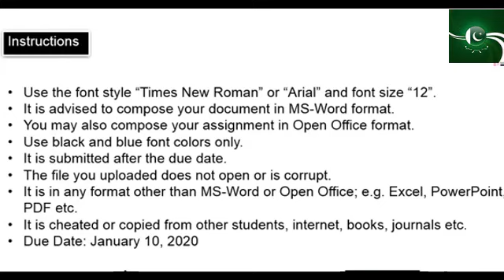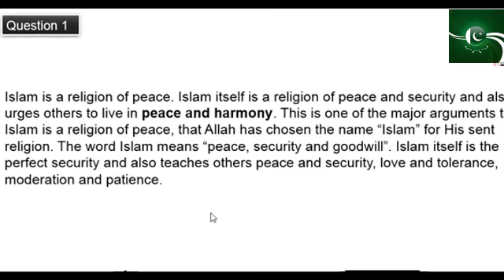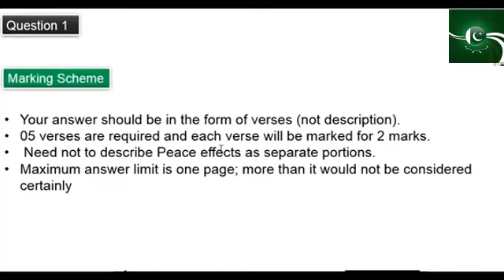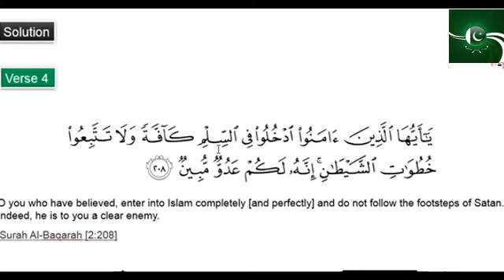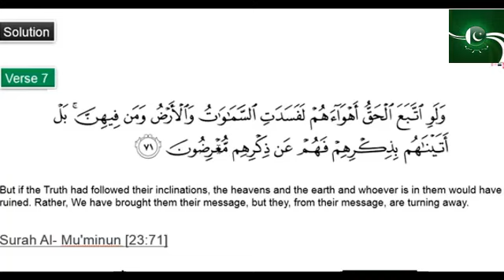ISL201 Assignment 2 Solution Fall 2019 For all students of VU